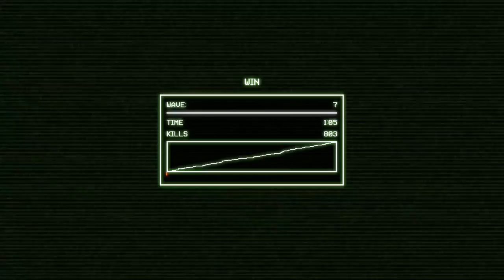Quest for Semi-Glory - CRYPTARK, Session 8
Who puts a repair system on the two ass-ends of all these stations?!